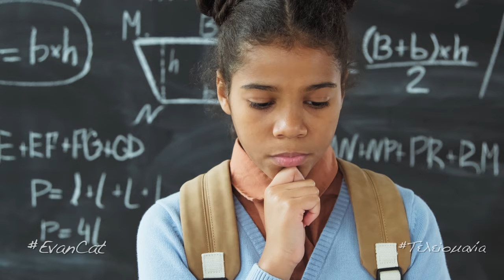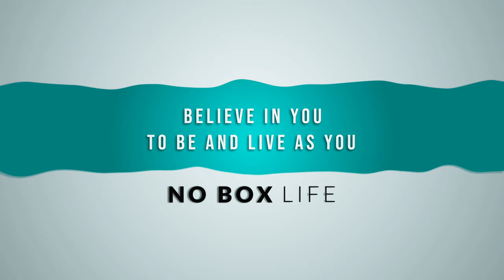ΤΕΛΕΙΟ: Αν Αυτό Ζητάς, Την Ζωή Σου Χαλάς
⚡Η τελειομανία σαμποτάρει κρυφά την επιτυχία σου; ✨ Η επιδίωξη της τελειότητας μπορεί να ακούγεται ευγενής, αλλά συχνά γίνεται το μεγαλύτερο εμπόδιο στην πρόοδο και την αυτοαποδοχή. ✨ Έχεις κουραστεί να μην έχεις τους κατάλληλους γύρω σου; 💑 Δεν χρειάζεται να ζεις έτσι άλλο πια. 💫 Διεκδίκησε τις κατάλληλες και πιο ικανοποιητικές σχέσεις σου εδώ και τώρα: Ξεκίνα από εδώ

🤏Σε αυτό το βίντεο που ανοίγει τα μάτια, ο Δρ Ευάγγελος Κατσιούλης (γνωστός και ως Evan Cat), Ψυχίατρος, Ψυχοθεραπευτής και Life Coach, εξερευνά την καταστροφική πλευρά της τελειομανίας και σου δείχνει πώς να απελευθερωθείς από τη μέγγενη της.

Να τι θα μάθεις:

✅ Τι είναι πραγματικά η τελειομανία και πώς επηρεάζει την πρόοδό σου
✅ Γιατί η ιδέα σου για το «τέλειο» μπορεί να περιορίζει τις δυνατότητές σου
✅ Πώς να αντικαταστήσεις τις μη ρεαλιστικές προσδοκίες με εφικτούς στόχους
✅ Η σημασία του να αγκαλιάσεις αυτό που είσαι και αυτό που είναι πραγματικά δικό σου
✅ Πρακτικές στρατηγικές για να ξεπεράσεις την τελειομανία και να ευδοκιμήσεις

🤏Ανακάλυψε την πρωτότυπη πηγή αυτού του βίντεο και εκμεταλλεύσου πολύ περισσότερες, πρακτικές και αποτελεσματικές συμβουλές⚡ για την βελτίωση του εαυτού σου, την αξιοποίηση του χρόνου σου και την διαχείριση της ζωής σου εδώ:

✨Η ζωή έχει να κάνει με την ανάπτυξη και την εξέλιξη, όχι με την τελειότητα. Άφησε αυτό το βίντεο να σε εμπνεύσει να αναδιαμορφώσεις τη νοοτροπία σου, να αγκαλιάσεις την πρόοδο και να αρχίσεις να ζεις αυθεντικά.

✨ Έχεις κουραστεί να μην έχεις τους κατάλληλους γύρω σου;
💑 Δεν χρειάζεται να ζεις έτσι άλλο πια.

🔔 Μην ξεχάσεις να επιλέξεις το καμπανάκι ειδοποιήσεων, για να μην χάσεις τα νεότερα βίντεο που δημοσιεύονται εδώ 🔔

🔔 Κάνε like, και σχολίασε παρακάτω: Πώς έχει επηρεάσει η τελειομανία τη ζωή σου; Ας απελευθερωθούμε μαζί! 💬

↗Μοιράσου αυτό το βίντεο για να βοηθήσεις και άλλους να ξεπεράσουν την παγίδα της τελειομανίας και να αρχίσουν να ευημερούν. 🌟